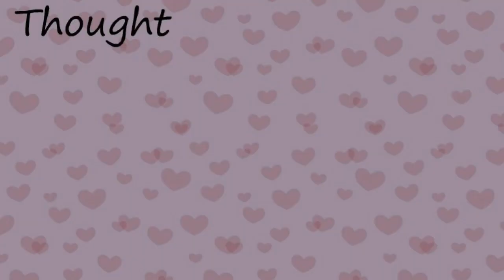Thank you, next - Ariana Grande (Msp music video!)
Oh my god this song is so addicting!!!♥
I spent a lot of time trying my best to make this video very good so I hope you guys enjoy :) It's been sometime since I've made a music video!